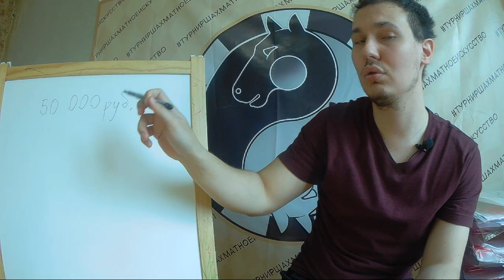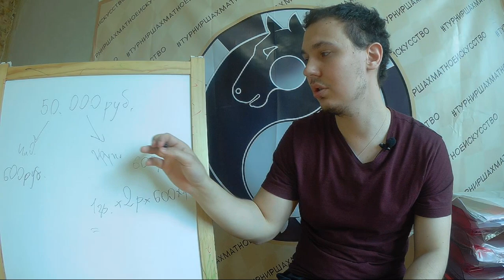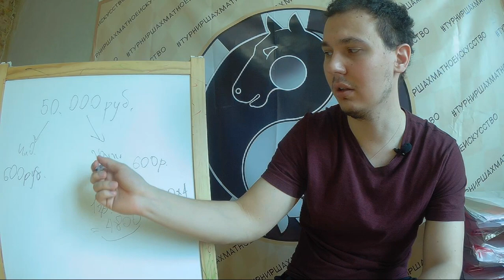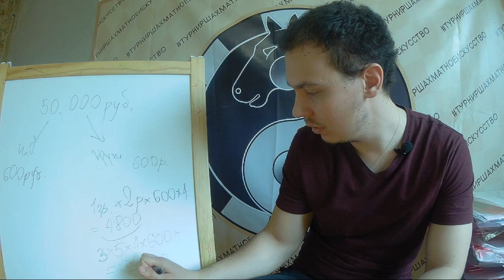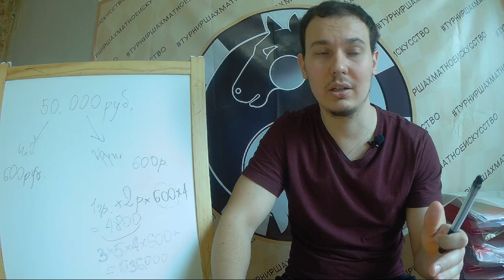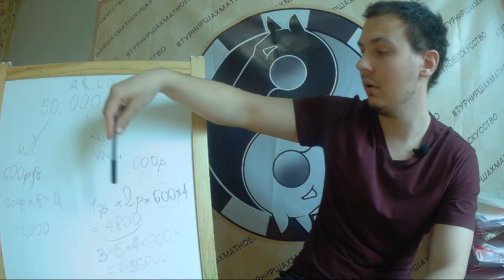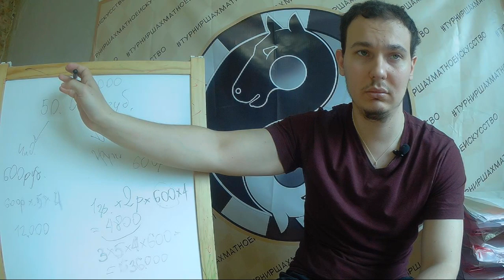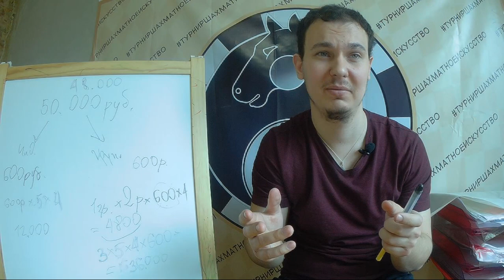Сколько зарабатывает тренер по шахматам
Здесь попробую рассказать тайну сколько же зарабатывает хороший тренер по шахматам
Поверьте, цифры Вас удивят